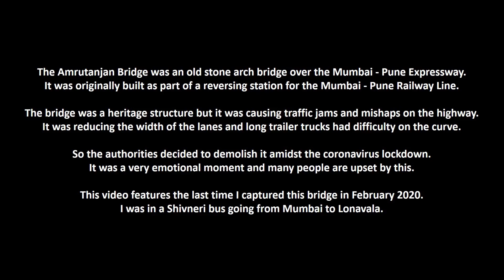AMRUTANJAN BRIDGE Is No More! My Last Capture of this Beautiful Heritage Structure!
The Amrutanjan Bridge was a beautiful 190 year old stone arch bridge above the Mumbai - Pune Expressway shortly before Khandala.  The bridge was originally built by the British as a reversing station on the Mumbai - Pune Railway Line.  The route of the railway line was changed later and then the bridge was used for road traffic.  However as the structure weakened the bridge was off limits for any vehicles.  It was still a lovely looking structure.

However it used to cause traffic jams and mishaps on the expressway.  The wide pillars used to reduce the width of the lanes causing a bottleneck on a steep gradient.  Also the location on a sharp S-curve made it difficult for some long trailer trucks.  Thus during the coronavirus lockdown, since traffic on the expressway was stopped, the authorities decided to demolish this bridge.  It was a very sad moment and there are many videos of the bridge blowing up.  For some of us, it was an emotion, not just a bridge.

Anyway, some things are not in our hands.  This video features my last ever capture of this bridge.  It was in February 2020 and I was on my way to Lonavala in an MSRTC Shivneri bus.  It is just luck that I decided to sit in front near the driver and record this, at that time I never knew that I would never see this again.